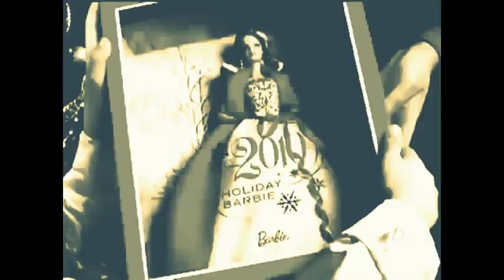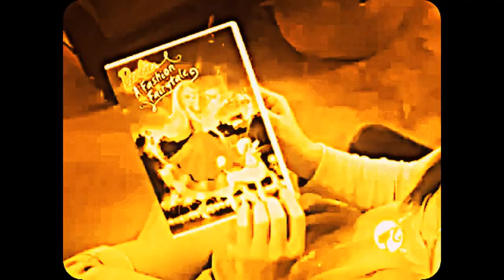Year 2014 Calendar Countdowns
January 5, 2014
: for calendar countdowns for year 2014 date information :
date info

2014 countdown
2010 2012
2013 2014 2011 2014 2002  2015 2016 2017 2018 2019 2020

Year 2014 Countdowns
First Day of Spring
Days until Friday, March 21th, 2014 73

Countdown to Easter
Days until Sunday, April 24th, 2011 105

First Day of Summer
Days until Monday, January 6th, 2014 166

First Day of Autumn
Days until Friday, June 6th, 2014 260

First Day of Winter
Days until Saturday, December 20th, 2014 349

Countdown to Christmas
Days until Wednesday, December 24th, 2014 353

Countdown to New Years 2011
Days until Friday, January 10th, 2014 360

Calendar facts:
Year 2014 is a non-leap year and the next leap year occurs in 2002.